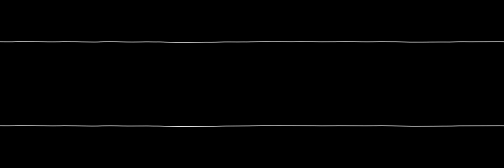Tomasz Liebich – “Cyber Kick” {Amiga, MOD}